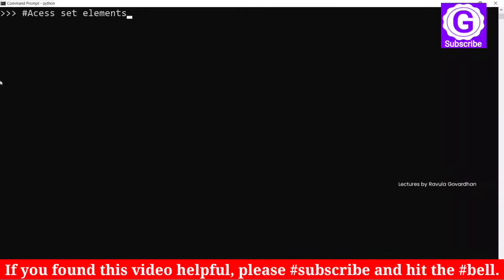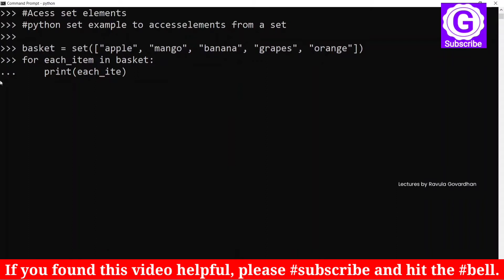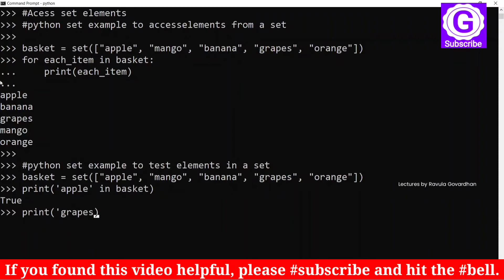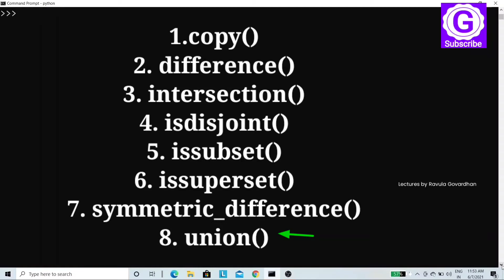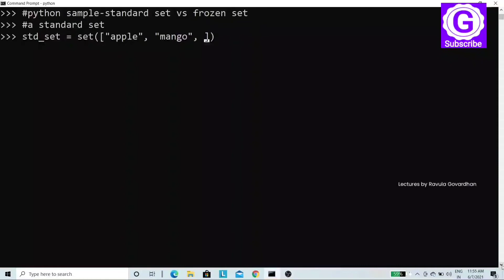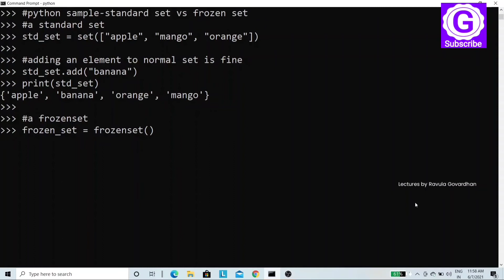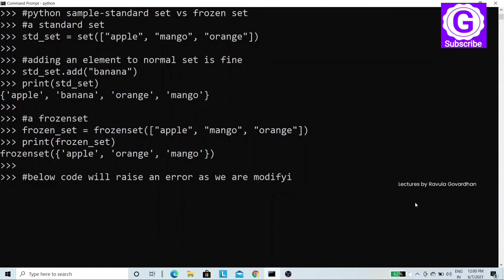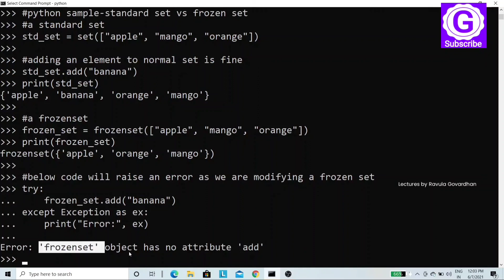[Python in Telugu]: Frozen Sets in Python | Access Set Elements | Python Set Examples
Python Set is a programmatic form of sets in mathematics and one of the core data structures in Python. It is an unordered and unique collection of immutable objects. But it is in itself mutable by default.

In this video, you’ll discover – what is a Python frozen set and how to access elements in the set.

Moreover, this video also provides examples to understands the different operations like frozen set in python.
🌟 Topic: Frozen Set in Python
🌟 Faculty: Ravula Govardhan
🌟 Category: Python in Telugu

📌 TIMESTAMPS 📌

00:00 Start
00:16 Access Set Elements
03:35 Set Membership Test
06:37 Frozen Sets in Python

💛 You may also like our remaining playlists too.